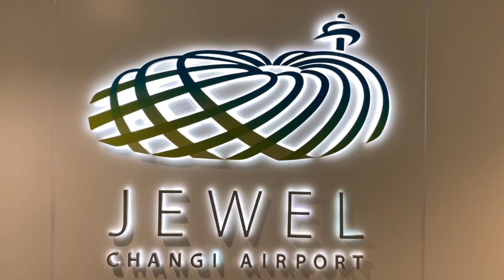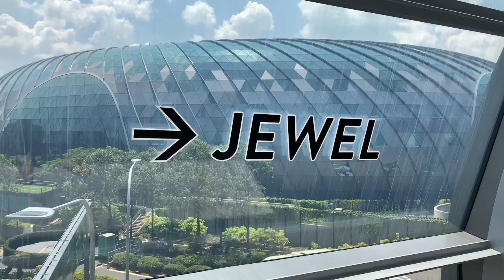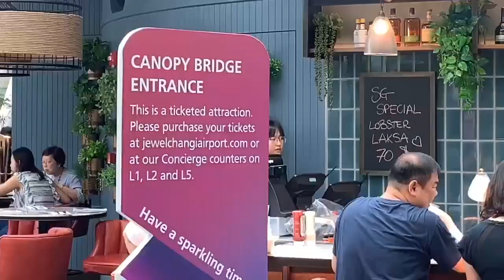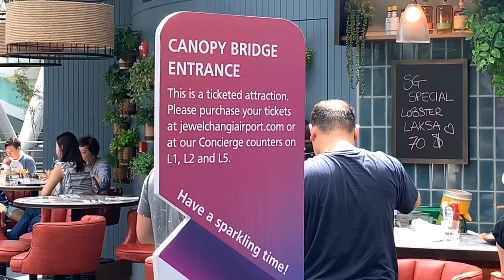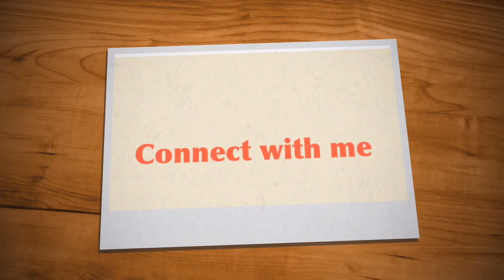JEWEL CHANGI AIRPORT - THE BEST AIRPORT IN THE WORLD IS IN SINGAPORE